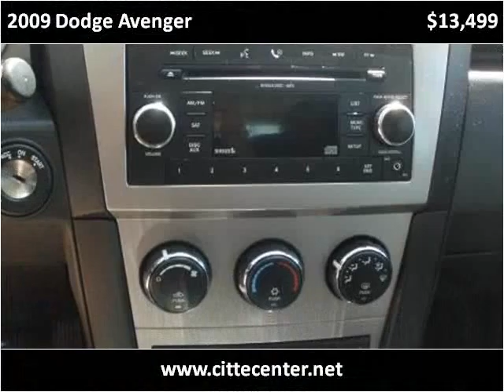2009 Dodge Avenger Used Cars Ogden, Riverdale, South Weber U